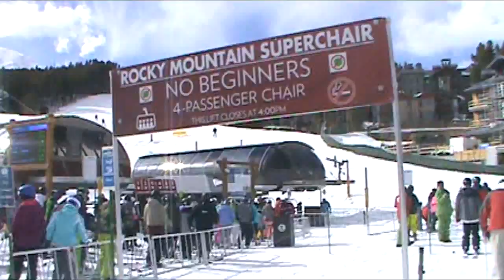Breckenridge Rocky Mountain SuperChair (03-08-16)